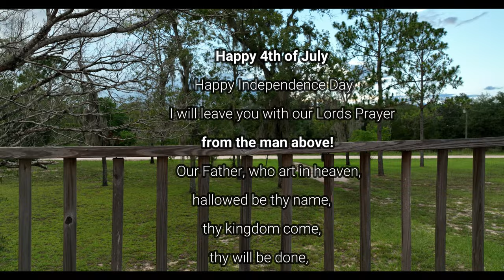DJI MAVIC 3 | 4K 30FPS | SUNSET VIDEO | GAINESVILLE FLORIDA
I took the Dji Mavic 3 up for it's 1st sunset video. This video was shot @ 4K 30FPS. Wow the Dji Mavic 3 it's outstanding and it flies so smooth after you set it up however you want to. The colors even on all auto is amazing. I hope you enjoy it as much as I did.

Many more videos coming soon.
Thanks for all you do and please keep flying.

Video edited using Filmora Wondershare
Music is free from the Youtube library

DJI Mavic 3 - Camera Drone with 4/3 CMOS Hasselblad Camera, 5.1K Video, Omnidirectional Obstacle Sensing, 46-Min Flight, RC Quadcopter with Advanced Auto Return, Max 15km Video Transmission

Drone Landing Pad

Drone Landing Pads, KINBON Waterproof 30'' Universal Landing Pad Fast-fold Double Sided Quadcopter Landing Pads for RC Drones Helicopter DJI Spark Mavic Pro Phantom 2/3/4 Pro Inspire 2/1 3DR Solo

Dji Drone Lanyard

Hooshion Universal Adjustable Lanyard Neck Strap Shoulder Sling Belt for DJI FPV /Air 2S /Phantom 4 Phantom 3, Phantom 2,Phantom All Series Inspire 1 Remote Control Transmitter